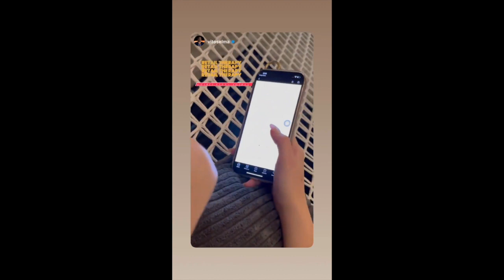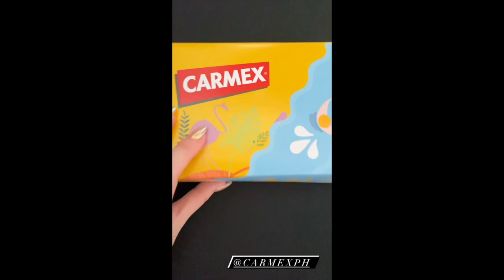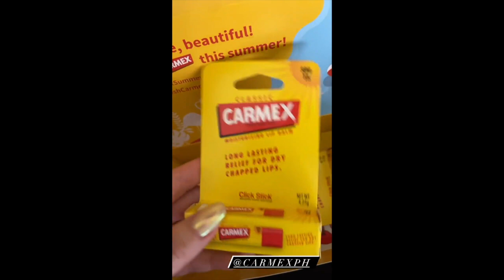ELLEN BABY ELIAS WITH DEREK RAMSAY PARENTS